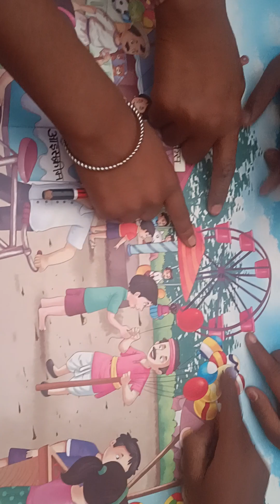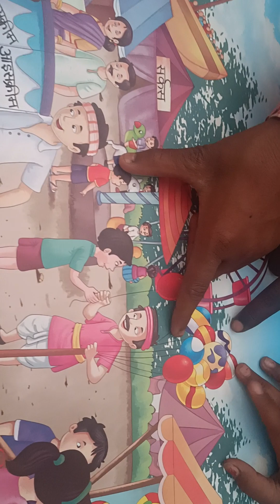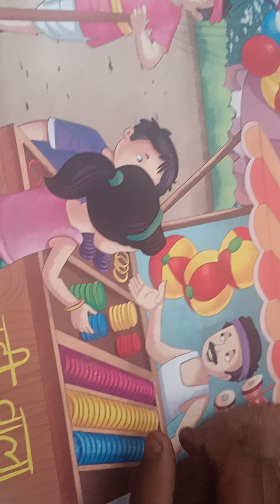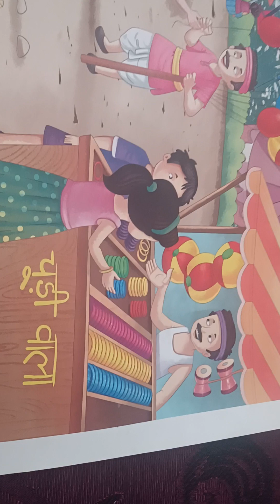मेला पोस्टर पर बातचीत